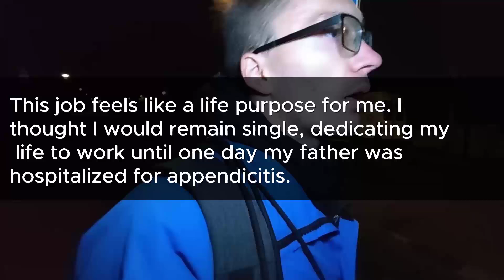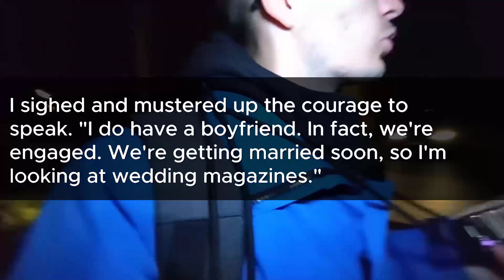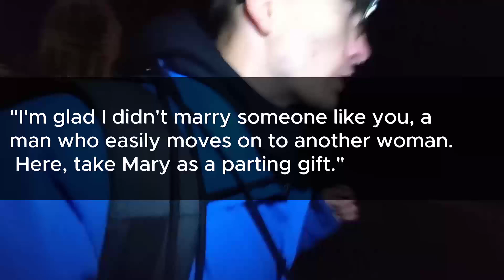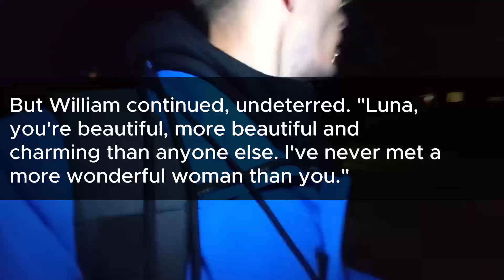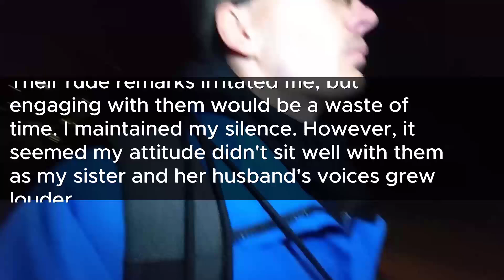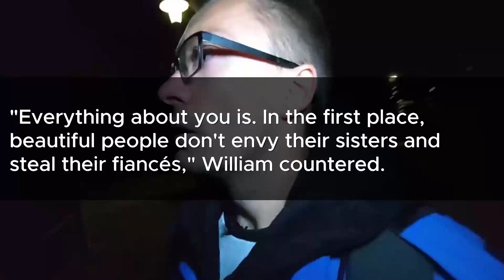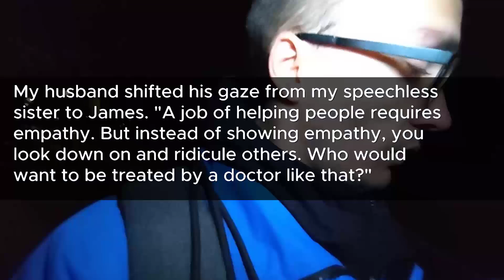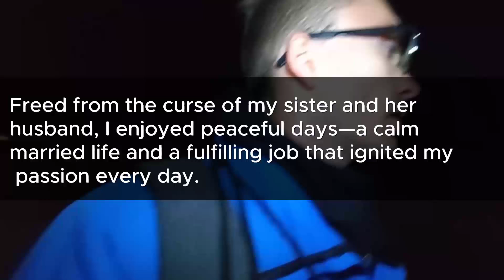Four years after my sister took my fiancé and married him, they ended up with nothing.